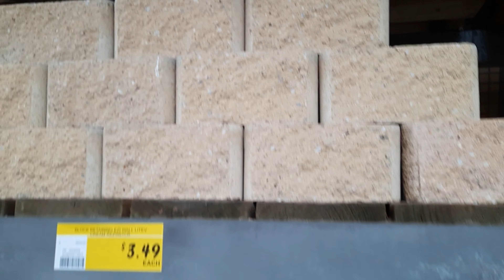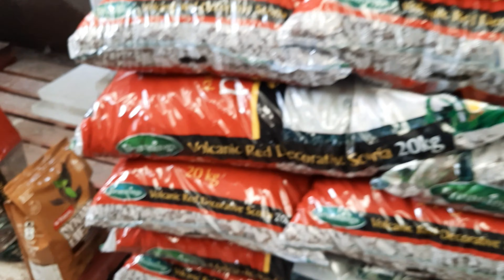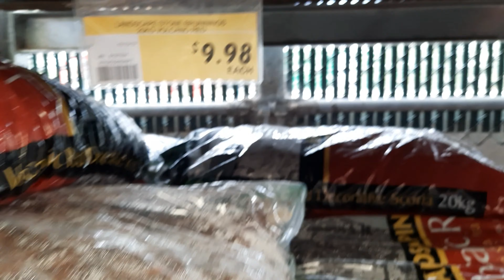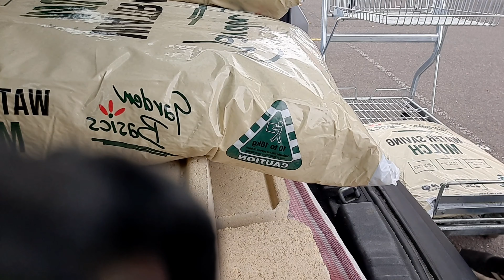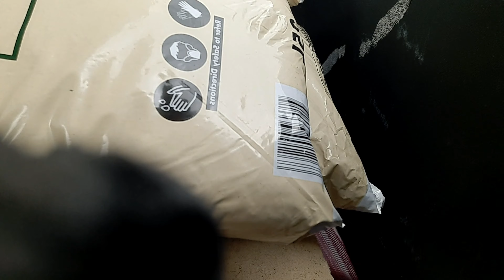Cách Thiết Kế Sân Vườn Đẹp theo Phong Cách Phương Đông ( Vlog#121 )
Sân vườn phương đông sẽ tạo nên thiết kế sân vườn đẹp bởi những yếu tố phụ trợ có nguồn gốc từ thiên nhiên như sỏi đá, thác nước,cầu gỗ, hồ cá tạo không gian độc đáo cho sân vườn nhưng vẫn giữ được sự gần gũi giữa con người và thiên nhiên.

Phước chúc cả nhà xem Video vui vẻ và sau khi xem xong... thì các bạn nhớ thả cho Phước cái LIKE với :)

1- Các bạn nhớ vào Channel mình để đón xem những Video Nói và Kể về Australia nhe.

2- Trong Album này Phước chỉ để những Clips Nhạc mà mình nghĩ là Hay, Ý Nghĩa, Vui Cười và Thích Thú.
Tuy Cuộc sống bận rộn khiến bạn kiệt sức vì quá mệt mỏi. Đừng lo lắng, hãy xem những Clips này rồi thì các bạn cãm thấy nhẹ nhàng ra.

Chúc các bạn Vui Vẽ và Hạnh Phúc 😊Phước chúc cả nhà xem Video vui vẻ và sau khi xem xong... thì các bạn nhớ thả cho Phước cái LIKE với :)

1- Các bạn nhớ vào Channel mình để đón xem những Video Nói và Kể về Australia nhe.

2- Trong Album này Phước chỉ để những Clips Nhạc mà mình nghĩ là Hay, Ý Nghĩa, Vui Cười và Thích Thú.

Chúc các bạn Vui Vẽ và Hạnh Phúc 😊